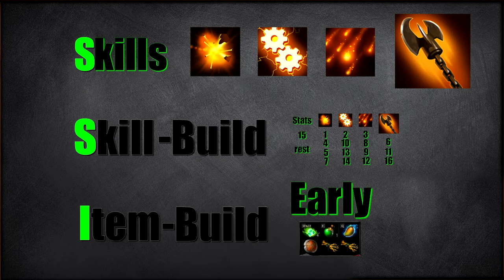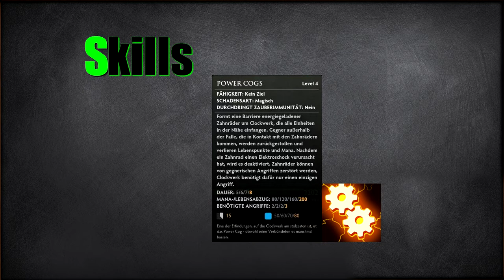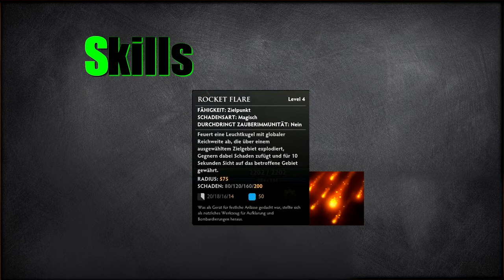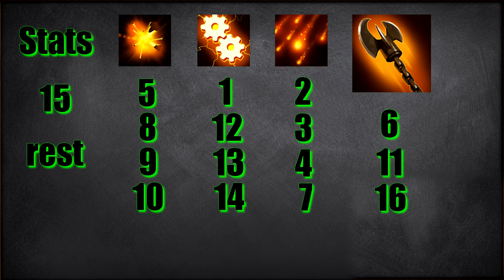Clockwerk Hero Guide | Dota 2 | Deutsch/German | HD | Anfängerguide #006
Clockwerk Hero Guide  | Dota 2 | Deutsch/German | HD | Anfängerguide #06 | Skill erklärung Skill build Item build Clockwerk

VIDEO INFORMATIONEN

► Video Beschreibung:

Und schon wieder ein Guide mensch jetz hau ich se' aber raus! :)

BEFREUNDETE KANÄLE
► SviepLp: